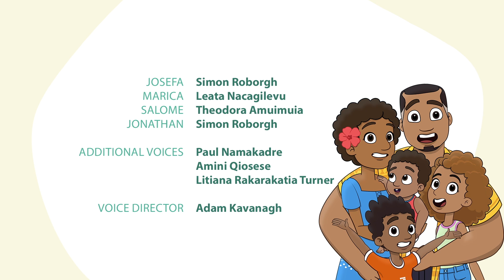Josefa's Dilemma 🌴 The Tuis: Season 2, Episode 6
🔸 IN THIS EPISODE: Josefa's mum gets sick, and he needs to get back to Fiji to see her.

🌴 ABOUT THE PROJECT: The Tui family are a Pacific Island family who live in Northern Australia. They live in a great neighborhood with friends and neighbors just nearby. They are involved in their local community and love to go camping. This series was created by the Seventh-day Adventist Church in the South Pacific.

💛 You can also download a workbook for each episode, which has questions you can talk about with your family, puzzles for the kids, and links to other information on being a great kid.